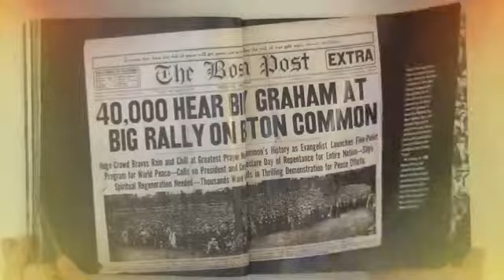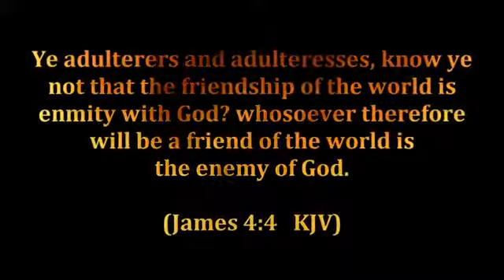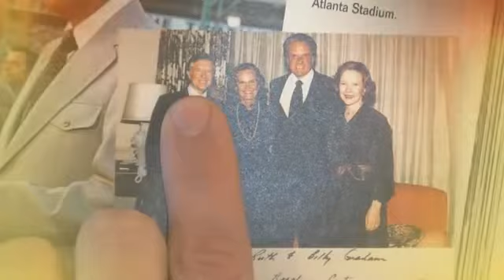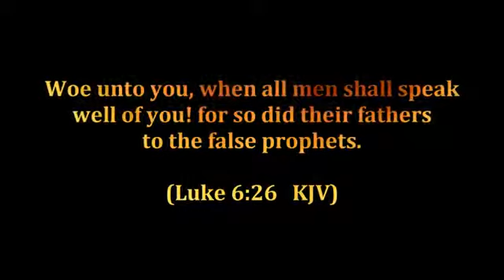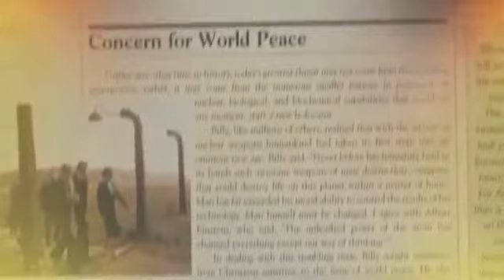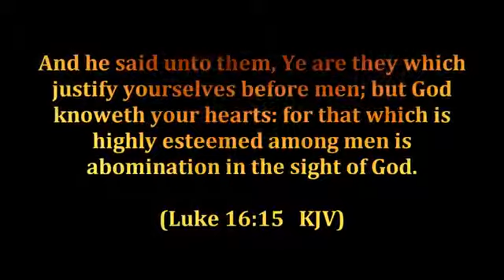Billy Graham PLEASE REPENT! He Denies Jesus Christ as the Only way to the Father!!!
Unfortunately, Billy Graham least he repents before his physical death, will open his eyes in hell according to the scriptures.
John 14:6
Jude 1:4
For there are certain men crept in unawares, who were before of old ordained to this condemnation, ungodly men, turning the grace of our God into lasciviousness, and denying the only Lord God, and our Lord Jesus Christ.